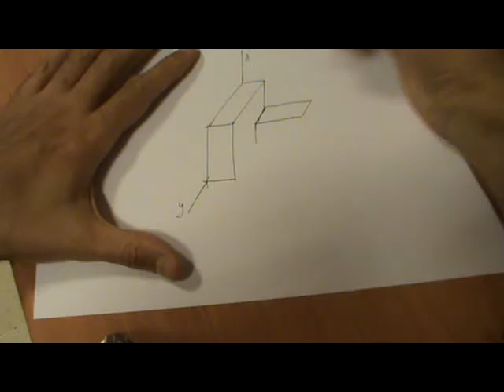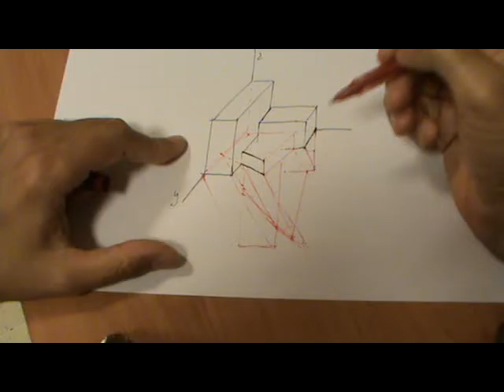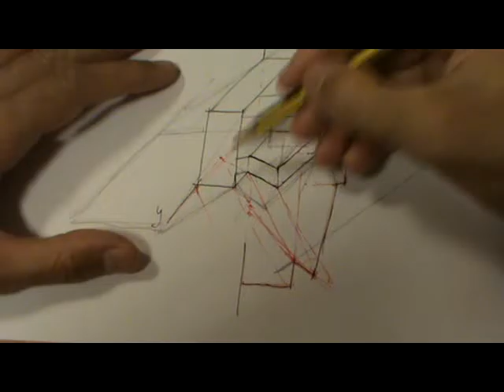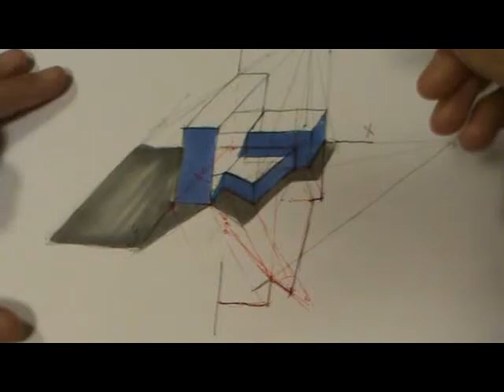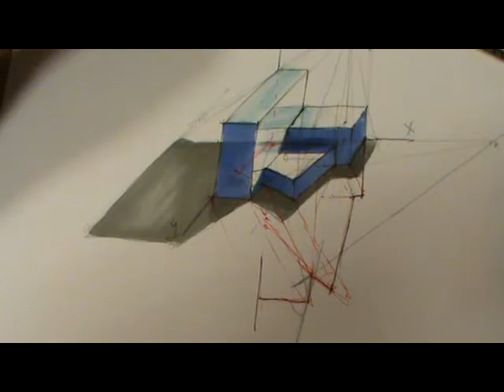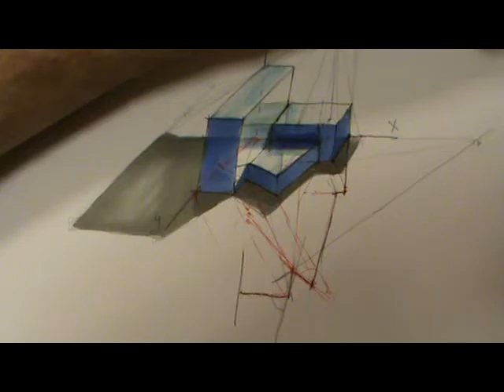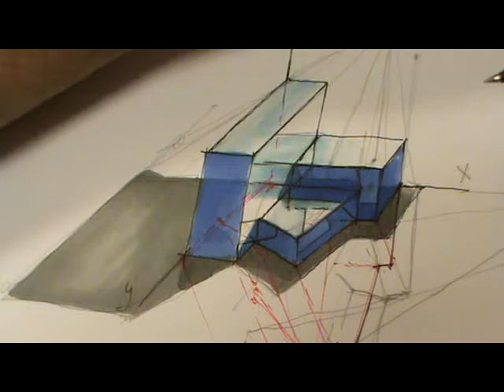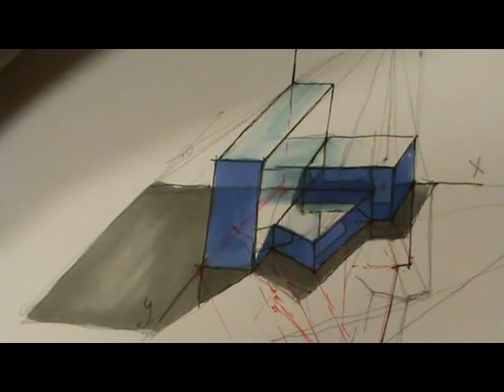Pieza en perspectiva caballera con sombras y reflejos